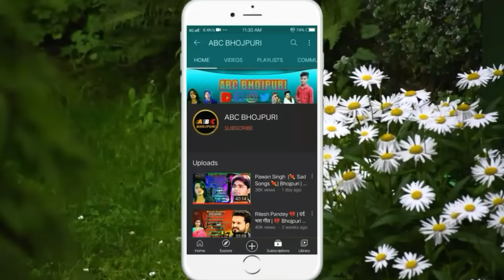Bhojpuri Songs | 🎶 Golu Gold | man Manat naikhe , नीचे वाला महंगा रेट बा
song List -:
01. मन मानत नईखे..
02. नीचे वाला महंगा रेट वा..
03. लेकमी का काजल..
04. जरा ता जवानी के फरौठा पिया..
05. जरा हटके सुतs ए राजा..
06. करवट फेरी रतिया में बर्दाश नहीं ..
07. का गरांति बा की दुसरा के डेले नायखू..
08. बानी दोनों जन राजी तो जमाना का करी..
09. काहे डलले बारह फेसबुक पर..
10. चॉकलेटी कलर पेर लिहा सीट..
11. मजा मारे में तुरल नये गहनवा ए राजा जी..
12. कामवाली कोरी कुछ खास करीले शहर वाली कुछ..
Pawan Singh |💘 Sad Songs 💘| Bhojpuri | Kehu Duniya Mein nkhe tohara Siva | 💔दर्द भरा गीत 💔 | Sad
Ritesh Pandey 💔 | दर्द भरा गीत | 💔 Bhojpuri Songs 💘 | Sad Songs | 💘 एगो सुईया जाहर के लगवा दे माई रे..

इस चैनल में किसी को कोई सी भी गाने पर कोई चीज का दिक्कत हो तो प्लीज इस नंबर पर कॉल करें या मैसेज करें 1 घंटे के अंदर में उस वीडियो को डिलीट कर दिया जाएगा प्लीज रिपोर्ट ना करें
VIDEO | RAKESH_MISHRA | ए राजा तनी जाई ना बहरिया | RAJA TANI JAI NA BAHARIYA | BHOJPURI SONG 2020लगाके थर्मामीटर आजNeelkamal Singh 💘Sad songs 💘
Bhojpuri || मुझे तो अपनों ने लूटा || याद तो हर सतावे तो हम का करी..Ritesh Pandey 💔 | दर्द भरा गीत | 💔 Bhojpuri Songs 💘 | Sad Songs | 💘 एगो सुईया जाहर के लगवा दे माई रे..
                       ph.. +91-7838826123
Arvind_Akela_Romentic_पायलिया_पटना_से_लाईद_पिया_ Video _Song |Antra singh priynka bhojpuri song | Payliya_Patna_Seअपनी तो जैसे तैसे कट जाएगी आपका क्या होगा जनाबे आली आपका क्या होगा,